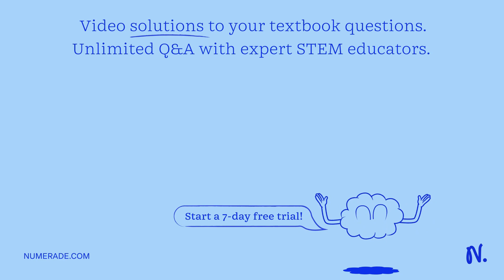05- The following pairs of the isomeric compounds can be distinguished by IH NMR spectroscopy (have…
05- The following pairs of the isomeric compounds can be distinguished by IH NMR spectroscopy (have different 1H NMR spectra in regular solvents)? Answer quot;Yes x27; No quot; and and NHz and NHz